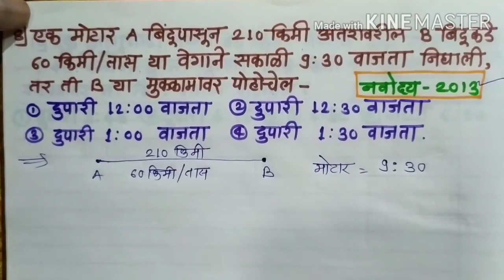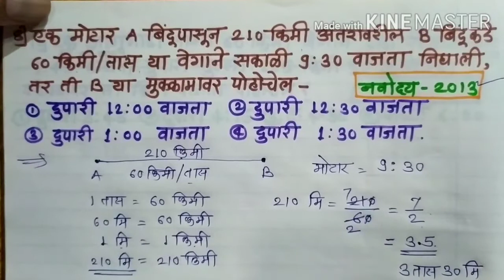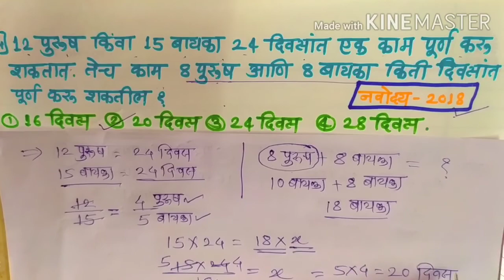अंतर,काळआणिगती यांचे मापन भाग 2(नवोदय परीक्षेत आलेले प्रश्न स्पष्टीकरणासह)